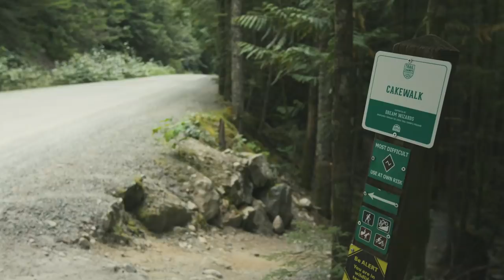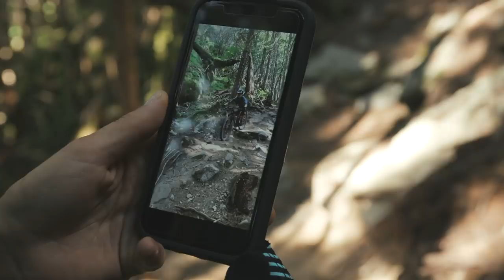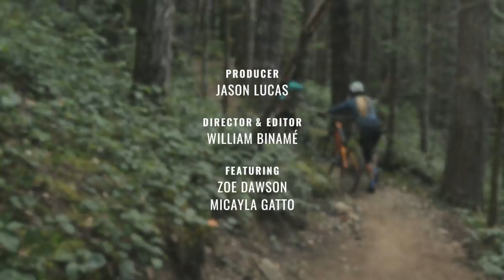Dialing In Body Position & Line Choice | Full Enduro S1 EP3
Zoe pairs up with Micayla Gatto for a day in Squamish to talk about body position and line choice and how they go hand in hand.